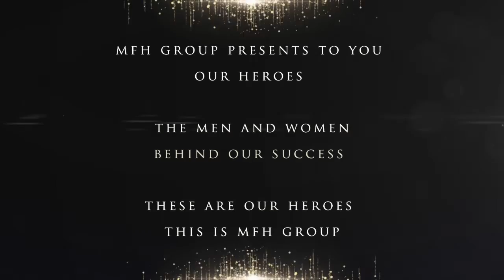MFH Heroes: Alieu Jatta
The Men & Women behind our success.